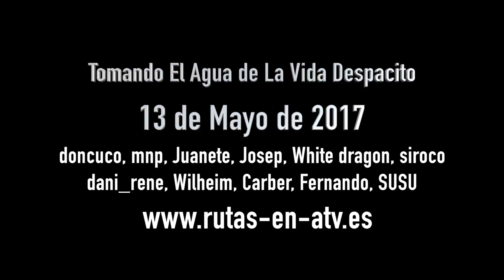Tomando El Agua de la vida Despacito